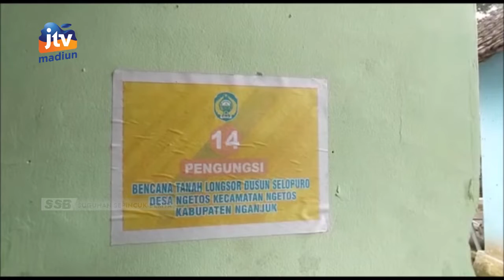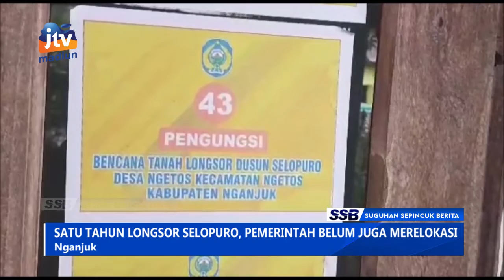NGANJUK - Satu Tahun Longsor Selopuro, Pemerintah Belum Juga Merelokasi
Satu tahun tragedi longsor selopuro ngetos kabupaten nganjuk namun pemerintah belum juga merelokasi para keluarga korban sesuai janjinya.  Para korban meminta agar pemerintah tak hanya obral janjin namun bisa komitmen membangun rumah relokasi para korban longsor.